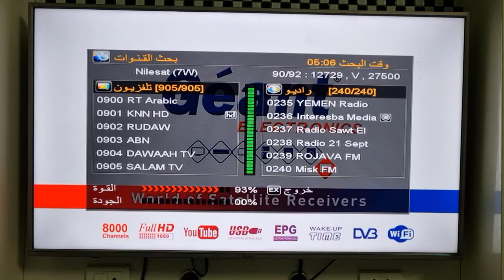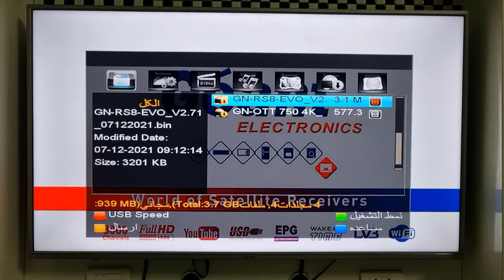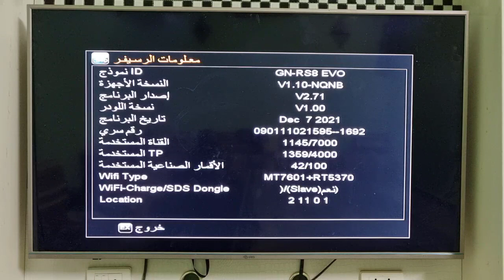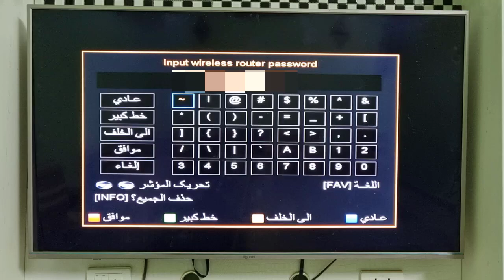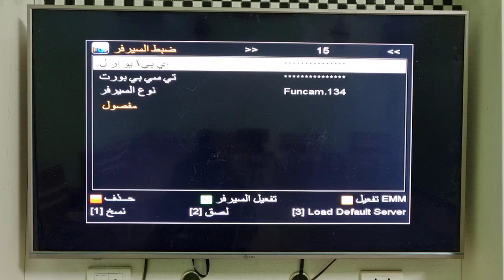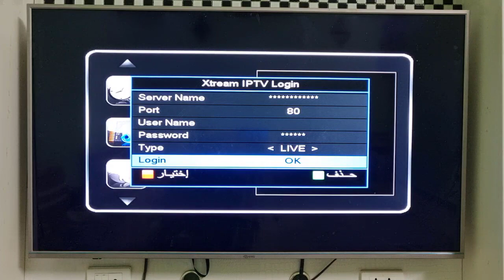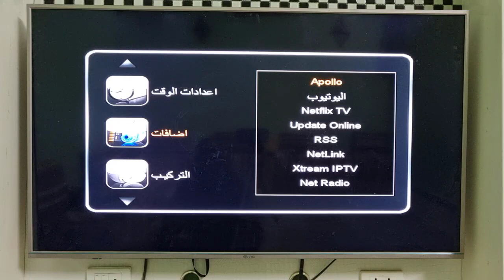ضبط الإعدادات الأولية " configuration " لجهاز جيون الجديد GN-RS8 EVO خطوة بخطوة.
في هذا الفيديو نستعرض معكم طريقة ضبط الإعدادات الأولية configuration لجهاز جيون الجديد GN-RS8 EVO مع جميع الإعدادات من الألف إلى الياء بما في ذلك تفعيل السيرفر وكل الإعدادت الأخرى الضرورية.

مقالات ذات صلة:
كيفية إضافة ملف قنوات على أجهزة جيون